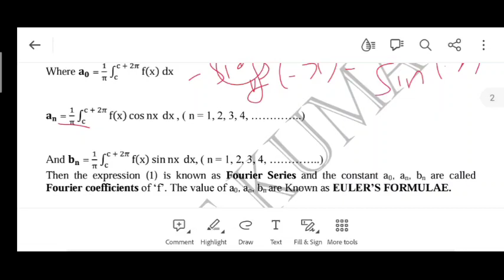Cyclic and odd function